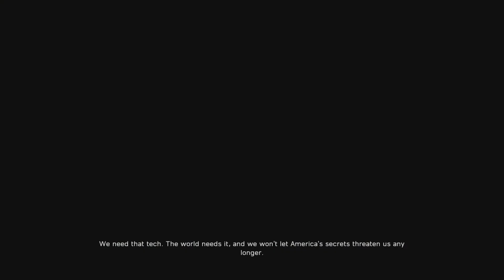Flashpoint - Falck PP-2000 gameplay 35/3